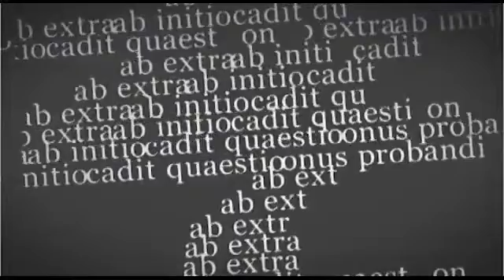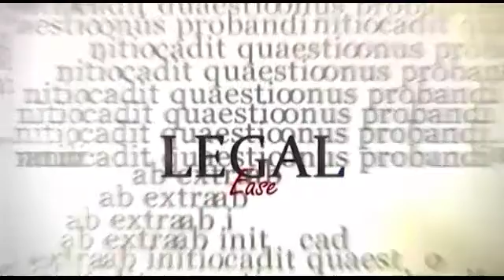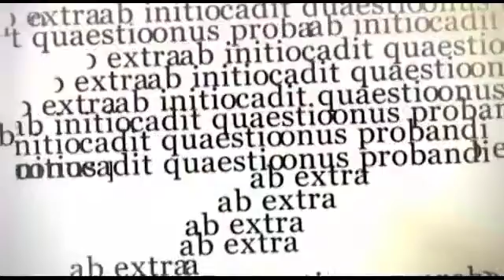Legal Ease 20 April 2016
A live show featuring various legal experts and educating the public on current and relevant issues from a legal perspective.